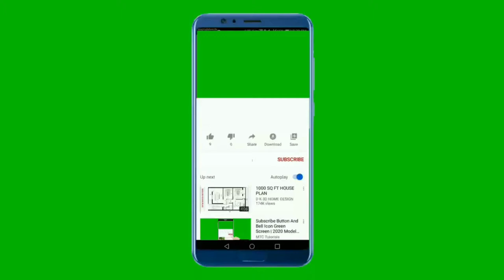National Anthem of Chile 4K - Himno Nacional de Chile 4K - النشيد الوطني التشيلي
Apoyanos :
Gracias

**-_-**-_-**~~ Himno Nacional de Chile ~~**-_-**-_-**

El himno nacional de la República de Chile, también conocido como Canción Nacional de Chile,3​4​5​6​7​ es la composición musical patriótica que representa oficialmente a dicho país. Fue compuesto por el maestro español Ramón Carnicer (1828)n 2​ y escrito por el poeta chileno Eusebio Lillo (1847), con estribillo del poeta argentino Bernardo de Vera (1819), vestigio del primer himno.1​2​ Fue adoptado el 17 de septiembre de 1847.1​2​4​

La Constitución Política de la República de Chile de 1980 determina en su artículo 2.º que «son emblemas nacionales la bandera nacional, el escudo de armas de la República y el himno nacional».11​ Asimismo, su artículo 22.º establece que «todo habitante de la República debe respeto a Chile y a sus emblemas nacionales».

**-_-**-_-**~~ National Anthem of Chile ~~**-_-**-_-**

The "National Anthem of Chile" also known as Canción Nacional or by its incipit Puro, Chile, es tu cielo azulado ('How pure, Chile, is your blue sky') was adopted in 1828. It has a history of two lyrics and two melodies that made up three different versions. The current version was composed by Ramón Carnicer with words by Eusebio Lillo, and has six parts plus the chorus.
First national anthem
The first Chilean national anthem dates back to 1809, when the government called for, on 13 January, the creation of music and lyrics for this purpose.

The composer Manuel Robles and the poet Bernardo de Vera y Pintado fulfilled this mandate and their "National Song" debuted on 20 August 1820 in the Domingo Arteaga theater, although other historians claim that it was played and sung during the festivities of September 1819.

In the beginning, everyone would stand for the song. The custom of always singing it at the theater slowly disappeared, until it was requested that it only be sung at the anniversary of the country.

The doctor Bernardo Vera, known in the history of the independence, was the author of the verses that were sung to Robles' music.

This first hymn was sung until 1828, when it was replaced with what is sung today.

Puro, Chile, es tu cielo azulado.
Puras brisas te cruzan también.
Y tu campo de flores bordado
Es la copia feliz del Edén.
Majestuosa es la blanca montaña
Que te dio por baluarte el Señor
Y ese mar que tranquilo te baña
Te promete un futuro esplendor
Dulce Patria, recibe los votos
Con que Chile en tus aras juró:
Que o la tumba serás de los libres
O el asilo contra la opresión

** English Translation **
How pure, Chile, is your blue sky
And how pure the breezes that blow across you
And your countryside embroidered with flowers
Is a wonderful copy of Eden
How majestic are the snow-covered mountains
That were given to you by God as protection
And the sea that tranquilly bathes your shores
Promises future splendor for you
Beloved Homeland, receive the vows
That Chile gave you on your altars
That you be either the tomb of the free
Or a refuge from oppression